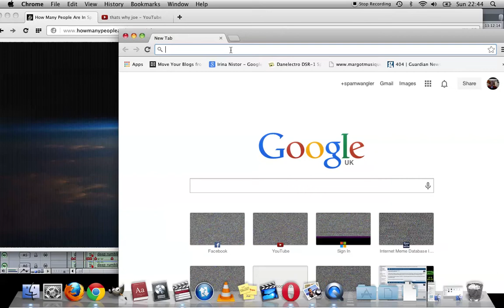antony jack rees backup production project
always have a backup